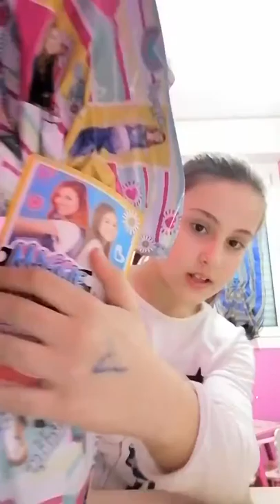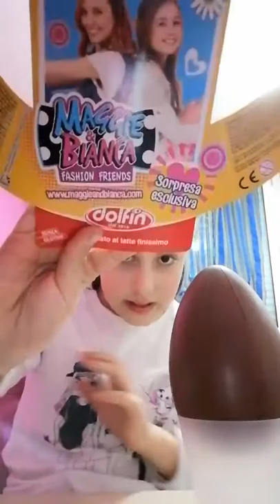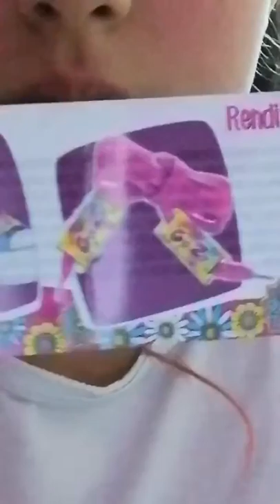Uovo di pasqua (finito male) mi sono fatta male alla testa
Yfrtuyt